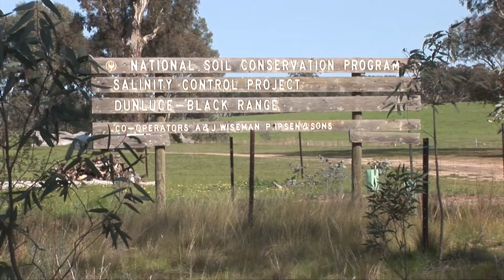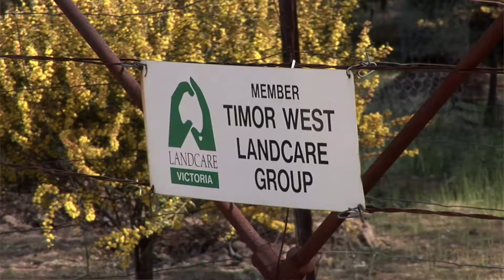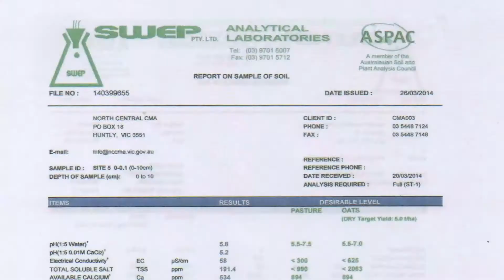Case Study 1 Final